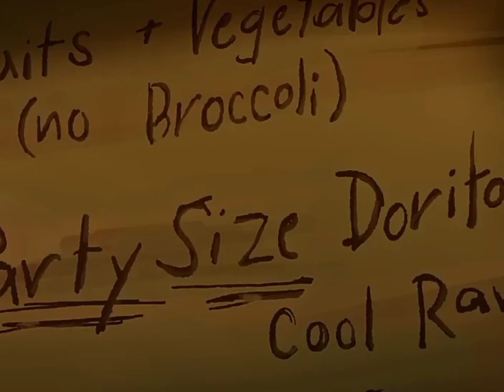July 18, 2023